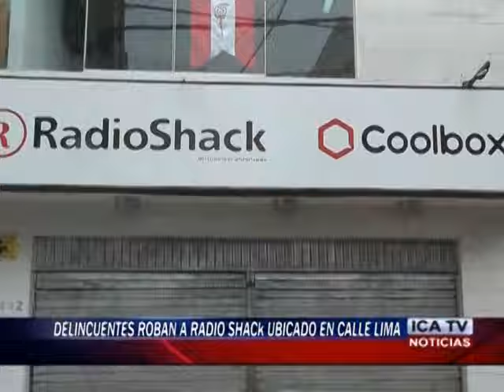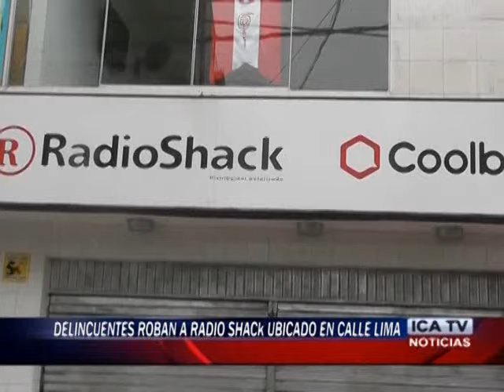ROBAN RADIO SHACK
DELINCUENTES FUERTEMENTE ARMADOS Y A BORDO DE MOTOS LINEALES ROBARON A CONOCIDO CENTRO COMERCIAL UBICADO EN LA CUARTA CUADRA DE LA CALLE LIMA…LOS HAMPONES EN TIEMPO RECORD SE APODERARON DE DINERO EN EFECTIVO Y EQUIPOS DE TELEFONIA…LAS CAMARAS DE VIGILANCIA AYUDARAN A IDENTIFICAR A LOS HAMPONES